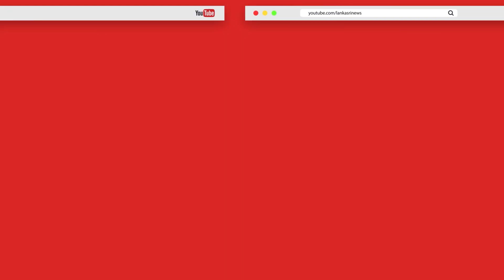தமிழ் புலம்பெயர் அமைப்புக்கள் குறித்து நிதியமைச்சர் சிந்திக்க வேண்டும்!